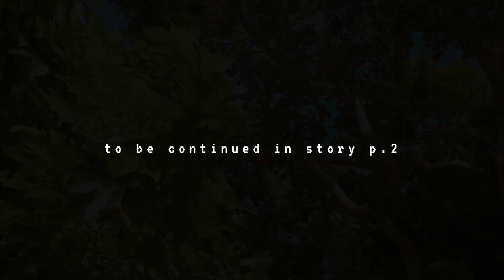" Our Sins aside " video from " Five Stories " Project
The first story of  " Five Stories " Project